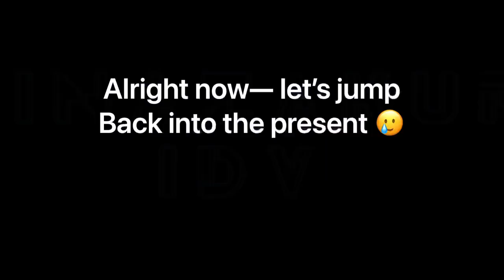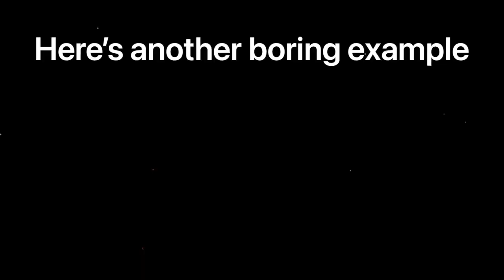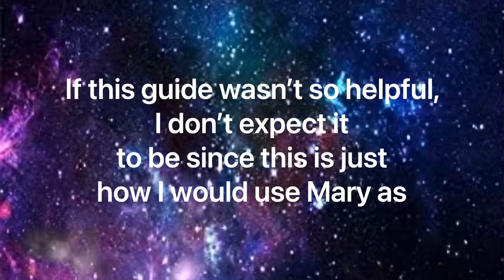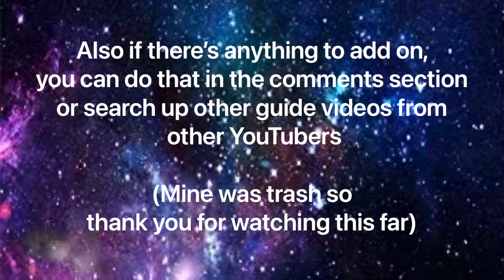{Identity V} Some Bloody Queen Tips to Improve 👑 (Requested)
Hai guys! Friends! Everyone! I’m back, but still busy as usual since my schedule has been pretty tight lately. QwQ I still have some pretty stressful days ahead of me, so I’m not fully back yet to post regularly as I always did ... I also haven’t stopped thinking about what to post because I don’t want to let anybody down as far as I know, I’m doing my best to keep that promise just for you guys! UwU

(No worries about me, at least if I can manage to post at least once a week— It’s better than posting nothing at all)

Anyways, there were at least, I believe, 2 friends (easier if I call them that way), who requested me to do a Mary Guide. Unfortunately, I don’t know what a perfect “Guide” looks like ‘cuz I have seen/known some other IDV YouTubers who already had a Mary Guide, but this small guide is in “MY VERSION ONLY.” So mine is NOT considered perfect   and.. organized. I’m so sorry, I was in a bit of a rush.

This is just for those who wants to improve on using Mary is all ^^ And also for those who are interested too! OwO

Feel free to add in anything if you guys think would be best and helpful for some others! :D Again, this is just my opinion, no need to follow/copy me or... Idk if anyone disagrees, but that’s alright, I guess QwQ

-TainaZakura